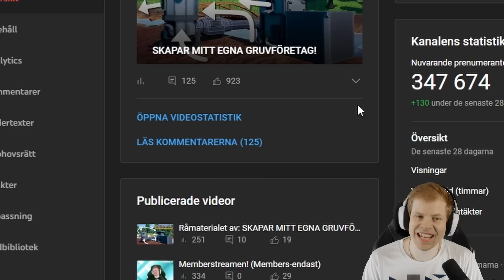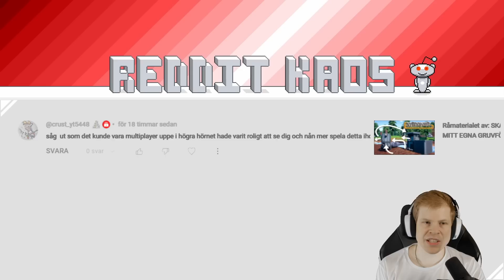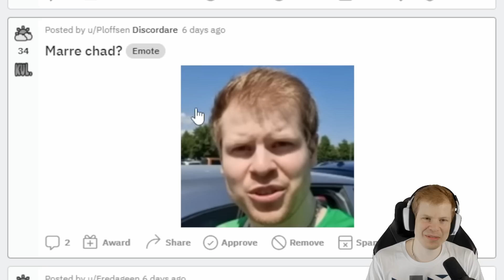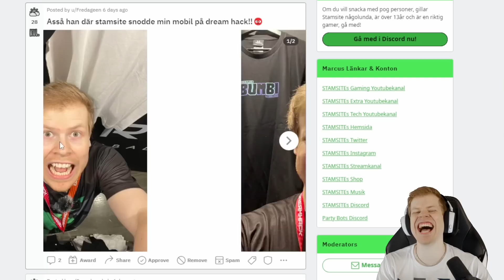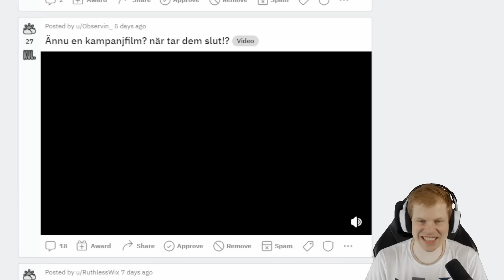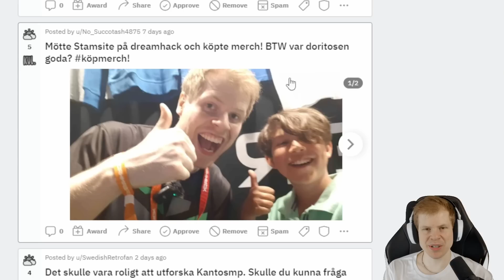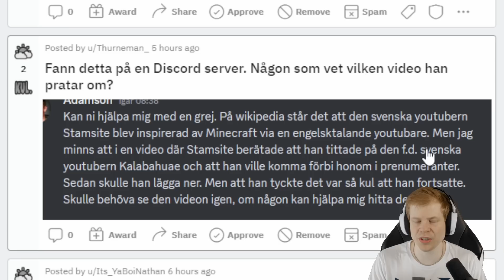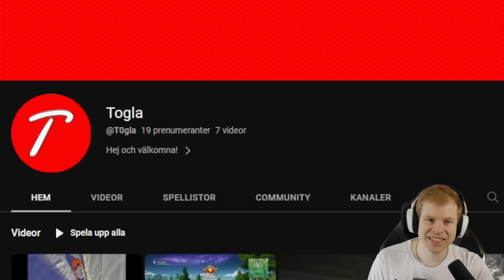Är 90gQ helt dött?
00:00 - Intro
00:06 - Introtävling
02:37 - Ny funktion på Youtube!
04:20 - Memberkommentarer
07:10 - Reddit
17:11 - Members!

► Spelare (Som är med och pratar):
→ Jag!